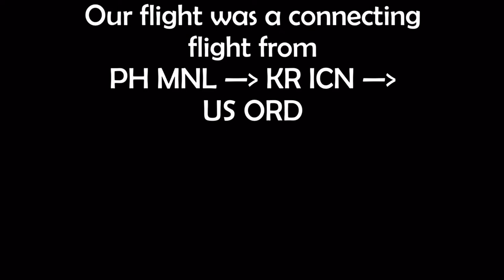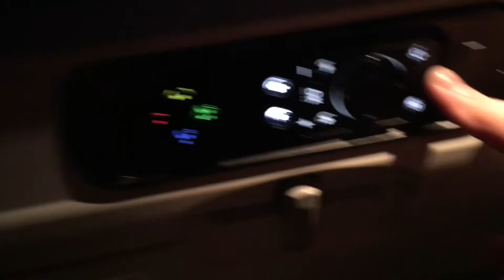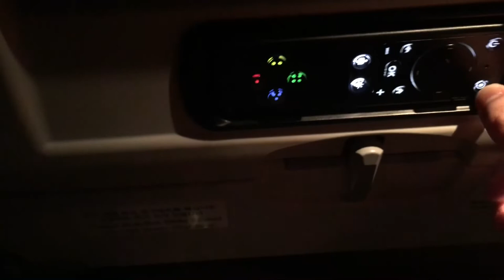The Flight to My Vacation | Seoul Incheon to United States | KR ICN — US ORD | Boeing 777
Here is a compilation of the footage I took during the actual flight day.
We took off 8:00 PM GMT +9 and we landed 7:00 PM GMT -5.